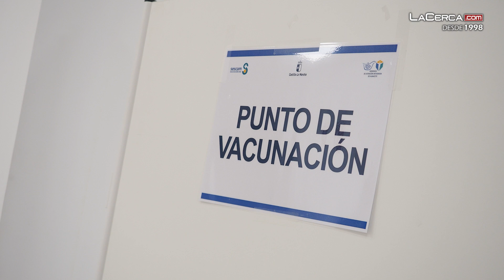La vacunación sin cita previa de COVID y gripe comienza con éxito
- Desde la GAI de Albacete instan a la población a seguir vacunándose de la COVID: “La gente más joven se está relajando en la vacunación porque consideran que no afecta igual que al principio, pero hay que recordar que por esta vacunación ha disminuido la letalidad del virus”, explica Juan David Fernández, director de Enfermería de la GAI de Albacete.